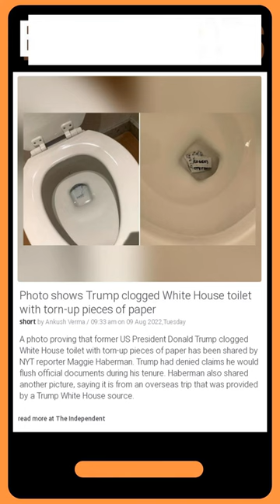Current News: Photo shows Trump clogged White House toilet with torn-up pieces of paper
A photo proving that former US President Donald Trump clogged White House toilet with torn-up pieces of paper has been shared by NYT reporter Maggie Haberman. Trump had denied claims he would flush official documents during his tenure. Haberman also shared another picture, saying it is from an overseas trip that was provided by a Trump White House source.